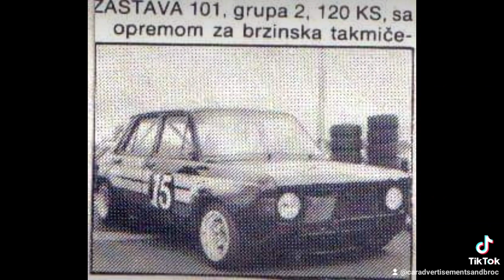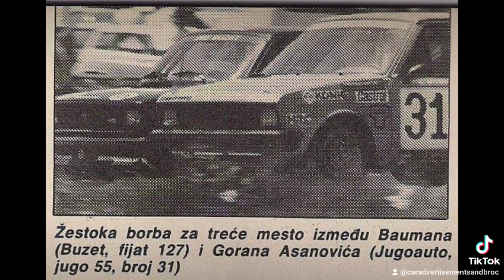ZASTAVA rally cars